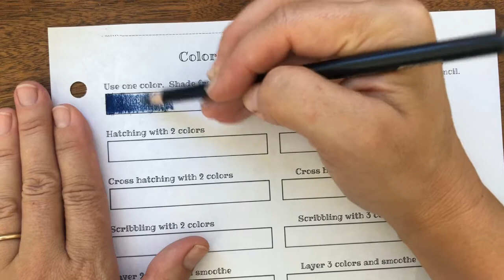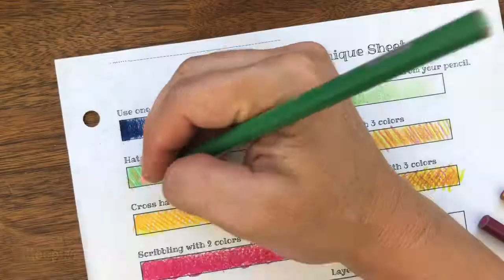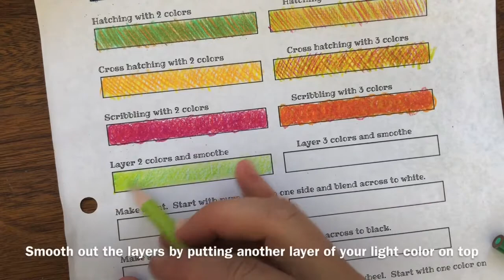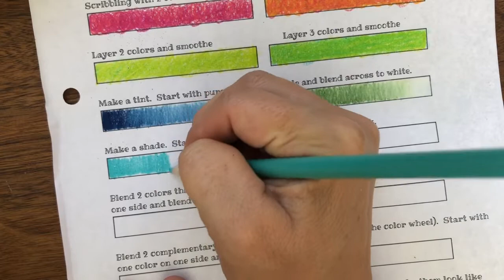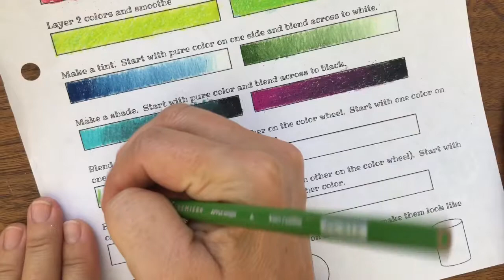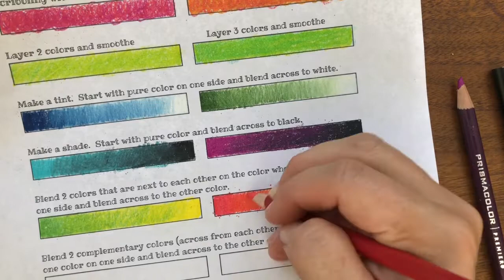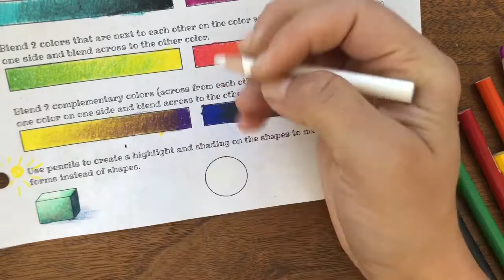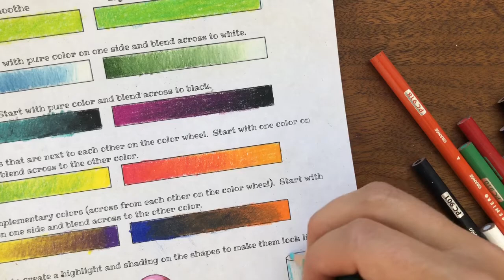Colored Pencil Technique Sheet